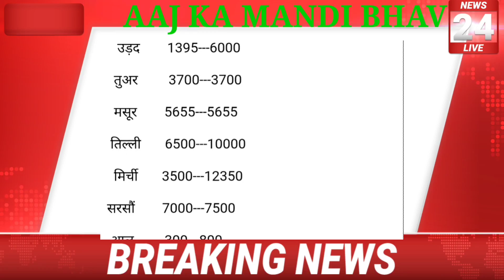आज का इंदौर मंडी का भाव 07-12-2021 , Mandi Rate, indore mandi bhav, indore mandi bhav today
indore मंडी भाव,
इंदौर मंडी भाव प्याज,
इंदौर मंडी भाव आज का,
इंदौर मंडी भाव प्याज का,
इंदौर मंडी भाव सोयाबीन,
indore mandi bhav live,
इंदौर मंडी भाव लहसुन,
इंदौर मंडी भाव प्याज का आज का,
इंदौर मंडी भाव अपडेट,
इंदौर मंडी अनाज भाव,
इंदौर मंडी प्याज भाव अपडेट,
इंदौर मंडी भाव 4 अक्टूबर,
इंदौर मंडी भाव 6 अक्टूबर,
इंदौर मंडी भाव आज का प्याज का,
इंदौर मंडी भाव आज,
इंदौर मंडी भाव आलू,
इंदौर मंडी सोयाबीन भाव आज का,
इंदौर मंडी प्याज भाव आज,
इंदौर मंडी प्याज भाव आज का ताजा,
इंदौर मंडी उड़द भाव,
इंदौर मंडी भाव कांदा,
इंदौर मंडी का भाव,
इंदौर मंडी का भाव प्याज,
इंदौर मंडी का भाव सोयाबीन,
इंदौर मंडी का भाव लहसुन,
इंदौर मंडी का भाव बताओ,
इंदौर मंडी का भाव आज,
aaj ka indore mandi bhav,
aaj ka indore mandi bhav pyaj,
pyaj ka indore mandi bhav,
lahsun ka indore mandi bhav,
aaj ka indore mandi bhav lahsun,
indore mandi soyabean ka bhav aaj ka,
aaj ka indore mandi bhav lahsun pyaj,
आज का इंदौर मंडी भाव,
इंदौर मंडी भाव चना,
इंदौर मंडी प्याज क्या भाव चल रहा है,
इंदौर मंडी भाव टुडे,
इंदौर मंडी टमाटर भाव,
इंदौर मंडी प्याज भाव टुडे,
इंदौर मंडी लहसुन भाव टुडे,
इंदौर मंडी प्याज का भाव टुडे,
इंदौर मंडी डालर भाव,
इंदौर मंडी भाव ताजा,
इंदौर मंडी ताजा भाव प्याज का,
इंदौर मंडी ताजा भाव प्याज,
इंदौर मंडी का ताजा भाव,
इंदौर मंडी का ताजा भाव आज का,
इंदौर मंडी प्याज का भाव ताजा आज का,
इंदौर मंडी के ताजा भाव प्याज के,
इंदौर मंडी भाव प्याज लहसुन,
indore मंडी प्याज भाव,
इंदौर मंडी प्याज भाव लाइव,
इंदौर मंडी फाइनल भाव,
इंदौर मंडी का फाइनल भाव,
इंदौर मंडी का भाव बताइए,
इंदौर मंडी का भाव बताइए प्याज का,
इंदौर मंडी का भाव बताइए आज का,
इंदौर मंडी प्याज भाव बताइए,
इंदौर मंडी का भाव बताओ प्याज का,
इंदौर मंडी का भाव बताएं,
इंदौर मंडी भाव मक्का,
इंदौर मंडी मटर भाव,
इंदौर मंडी मसूर भाव,
इंदौर मंडी भाव लहसुन प्याज,
इंदौर मंडी भाव लाइव,
इंदौर मंडी भाव लहसुन का आज का,
इंदौर मंडी लहसुन भाव 21 सितंबर,
इंदौर मंडी का भाव लहसुन प्याज का,
इंदौर मंडी प्याज भाव लाइव वीडियो,
इंदौर मंडी प्याज का भाव वीडियो,
इंदौर मंडी प्याज का भाव वीडियो में,
indore mandi pyaj bhav video,
इंदौर मंडी प्याज का भाव शनिवार,
इंदौर मंडी सोयाबीन भाव आज,
इंदौर मंडी में सोयाबीन भाव,
इंदौर मंडी का ताजा भाव सोयाबीन का,
इंदौर मंडी प्याज का भाव सोमवार,
इंदौर मंडी प्याज का भाव सुनाएं,
इंदौर मंडी प्याज क्या भाव है,
इंदौर मंडी में क्या भाव है,
इंदौर मंडी सोयाबीन क्या भाव है,
इंदौर मंडी का क्या भाव है,
इंदौर मंडी प्याज का भाव है,
indore mandi bhav 11 october,
indore
इंदौर  september,
इंदौर मंडी प्याज भाव 4 अक्टूबर,
इंदौर मंडी प्याज का भाव 4 अक्टूबर,
इं
indore mandi pyaj
indore mandi pyaj bhav 06 December,
indore mandi pyaj bhav 8 october 2021,
indore mandi pyaj bhav 8 november,
indore mandi pyaj ka bhav 8 october,
8 october indore mandi pyaj bhav,
indore mandi bhav 9 september,
इंदौर मंडी प्याज भाव 9 नवंबर,
इंदौर मंडी प्याज भाव 9 अक्टूबर,
इंदौर मंडी प्याज का भाव 9
indore mandi pyaj bhav 9 tarikh,
indore mandi pyaj bhav 9 october

pm_kisan_12000 ko